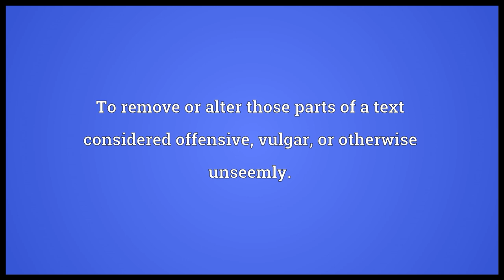Bowdlerize Meaning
Video shows what bowdlerize means. To remove or alter those parts of a text considered offensive, vulgar, or otherwise unseemly..  bowdlerize pronunciation. How to pronounce, definition by Wiktionary dictionary. bowdlerize meaning. Powered by MaryTTS